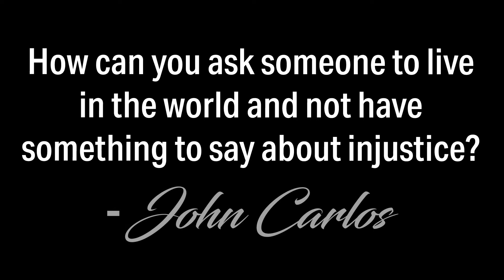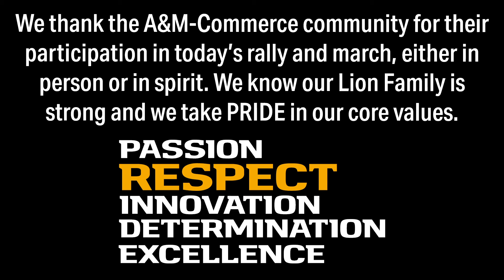Protest and March - June 3, 2020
On Wednesday, June 3, the A&M-Commerce community gathered for a rally and march in protest of racism and police brutality.

We caught up with a few Lion Student-Athletes and other attendees for their thoughts afterwards.

We thank the A&M-Commerce community for their participation in today’s rally and march, either in person or in spirit. We know our Lion Family is strong and we take PRIDE in our core values.